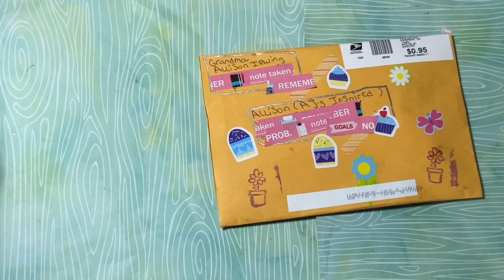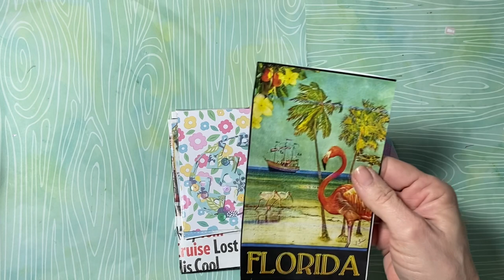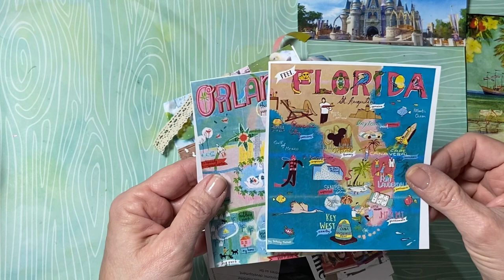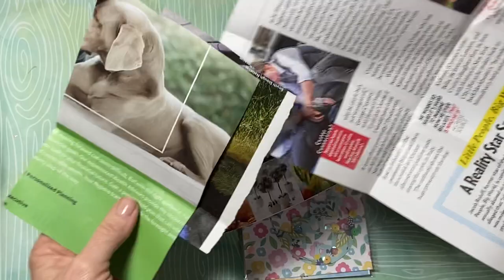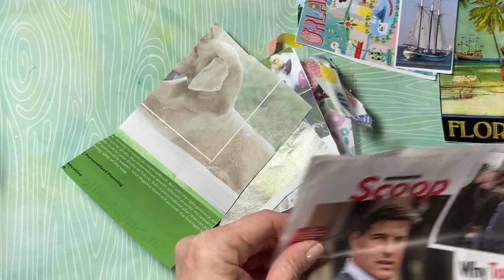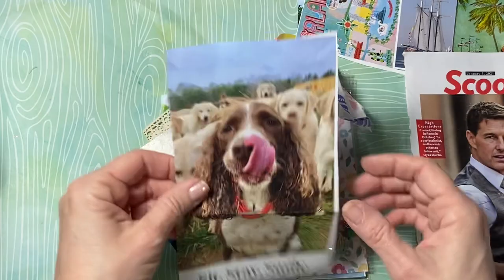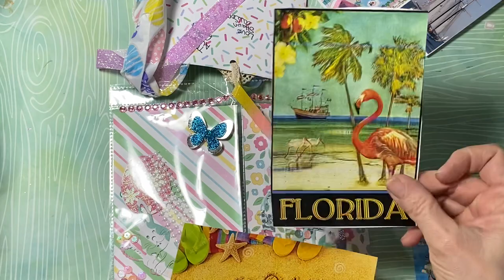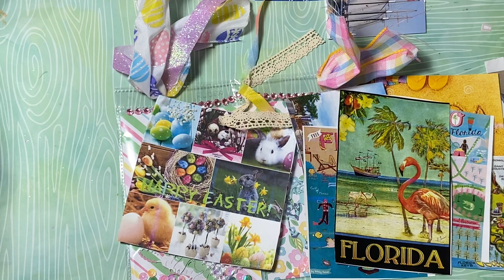Sweet creative happy mail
Eeek so sweet! And so creative! Come see the goodies tucked inside this happy mail! Thank you again Allison !!!